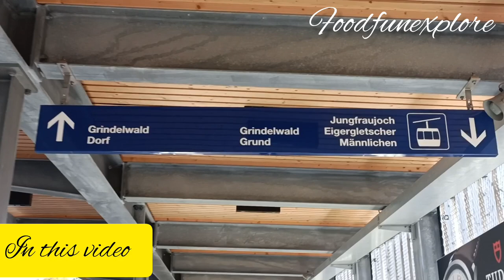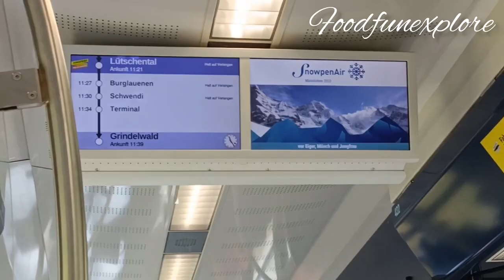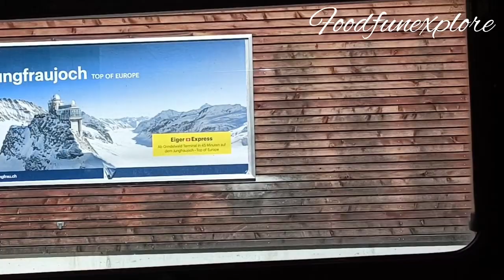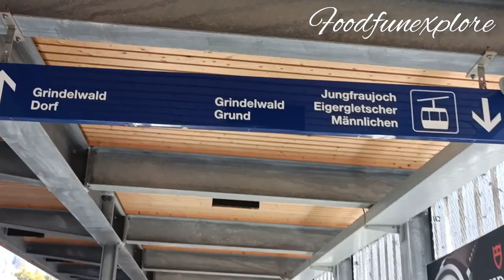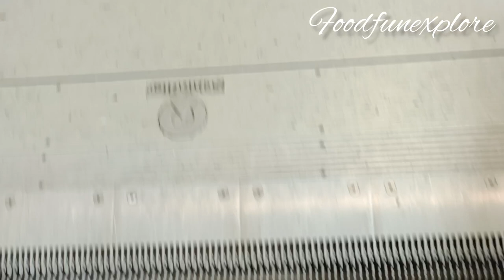Day 2 in Switzerland - How to go Interlaken to Jungfrau top of europe via grindelwald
Hi all today you are going to see our day 2 vlog in swiss enjoy the video with complete transport information with routes.